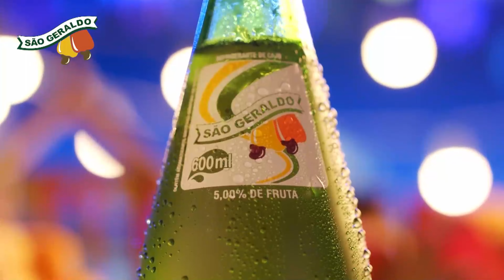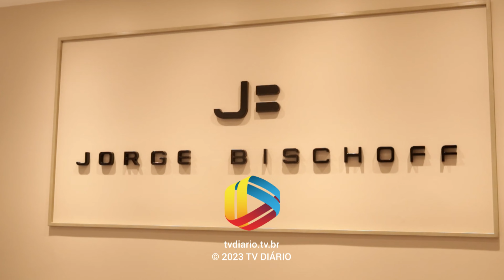CIRURGIÃO PLÁSTICO NESTOR VASCONCELOS APRESENTA AS PRINCIPAIS PRÓTESES MAMÁRIAS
Quadro de saúde sempre em busca de trazer os principais temas relacionados à cirurgia plástica para esclarecer suas dúvidas.

O cirurgião plástico Nestor Vasconcelos apresentou os principais tipos de próteses utilizadas em cirurgia mamária. Confira!

Dr Nestor Vasconcelos | Cirurgião Plástico
Membro Sociedade Brasileira Cir. Plástica
CRM CE 6110 RQE 6395